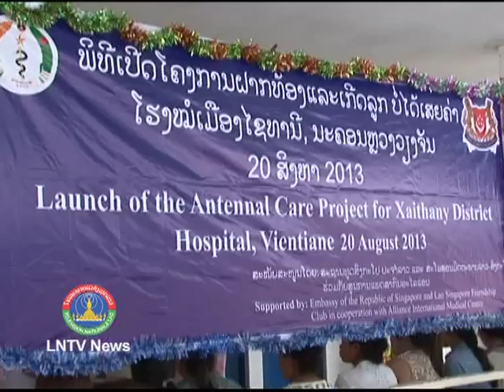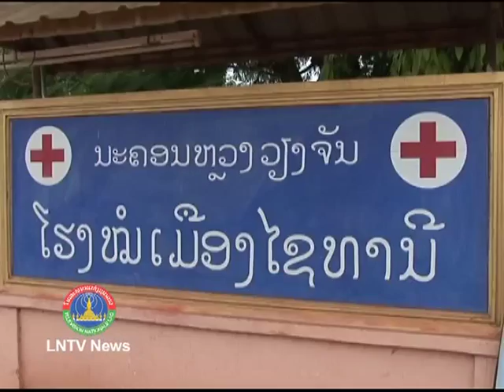Lao NEWS on LNTV-Around 100 pregnant women will benefit from the Maternal Healthcare. 22/8/2013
(VO ): Around 100 pregnant women will benefit from the Maternal Healthcare project
INTRO: Around 100 pregnant women will benefit from the US$20,000 Maternal Healthcare project at Xaythany District Hospital which will run for 12 months. According to Ambassador of the Republic of Singapore to Laos Kang Siew Kheng, The launch of the programme marked the start of a project that arose using the proceeds of the embassy's fourth charity run in 2012, which was co-organised by the Lao-Singaporean Friendship Club and the Alliance International Medical Centre.
STORY: The Singapore Embassy to Laos launched a Maternal Healthcare Programme in Vientiane's Xaythany's district on Tuesday, aiming to support the local hospital in promoting and delivering antenatal care services.
According to Ambassador of the Republic of Singapore to Laos Kang Siew Kheng  who thanked the sponsors present, said saying that without them the programme would not have materialised She was confident that in working with the hospital administration, and the Alliance International Medical Centre, the healthcare programme would benefit pregnant women, especially those at high risk who might otherwise not be aware of the risks they faced, or had limited access to facilities.
Around 100 pregnant women in the district will benefit from the US$20,000 project which will run for 12 months, aiming to ensure that all mothers undergo the recommended four hospital visits.